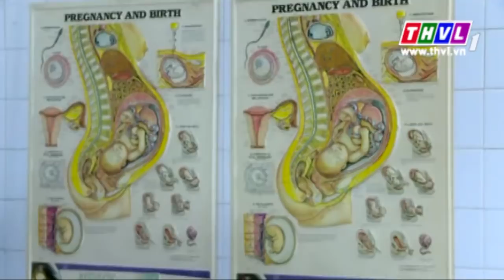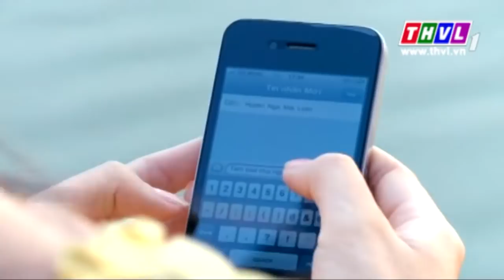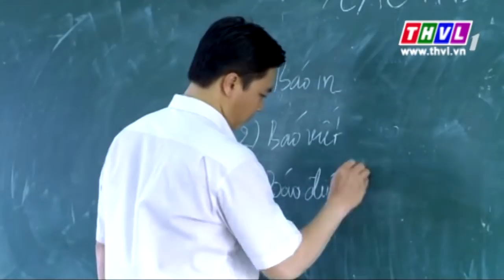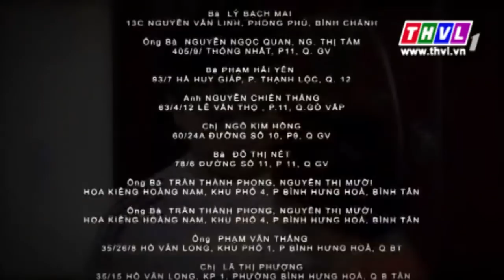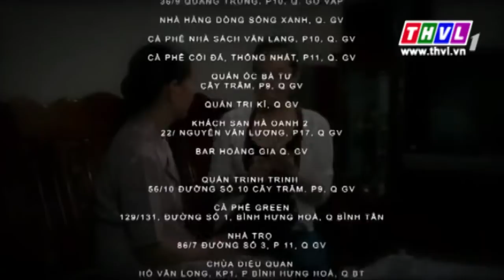THVL | Hành trình hôn nhân - Tập 28